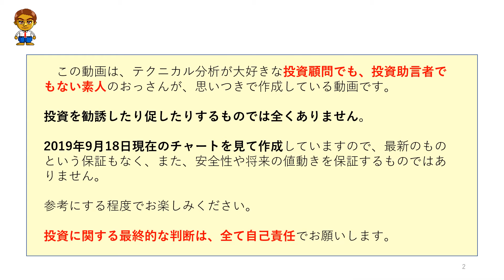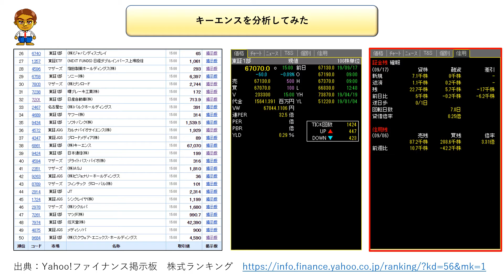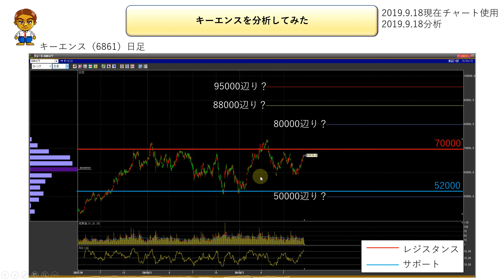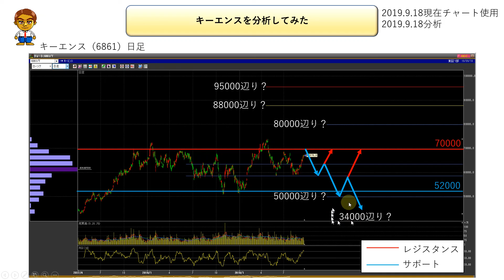【超値がさ株】日本一従業員の平均給与が高い会社 キーエンスを予想してみました No.161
◆キーエンス（6861)の寸評
キーエンスを分析してみました。
月足チャートでかなり情報があったので、週足でちょっと困りました(笑)
チャートパターンについては、ペナントを形成している状況です。

信用残などは、会社の規模の割に非常に少ないですので、それほど気にすることはなさそうです。

分析の詳細は、動画をご視聴ください。

【ゲーム関連銘柄】新規上場したばかりのブシロードについて分析してみました　No.139

【東京ゲームショウ関連銘柄】ソニーを分析した結果、まもなく調整しそうですが、●●が有利です。

【東京ゲームショウ関連銘柄】本日ストップ高のgumiを分析してみました　No.153

【東京ゲームショウ関連銘柄】日本を代表する値がさ株　任天堂を分析してみました　No.154